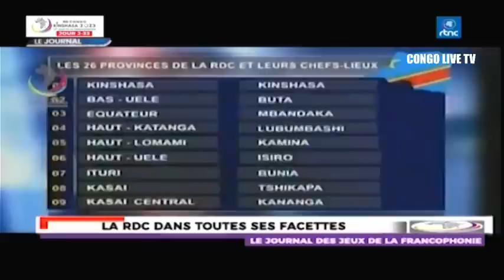🔴RDC : SUIVEZ LE GRAND JOURNAL DE CE DIMANCHE LE 25.06.2023 RTNC EDITION 13H30